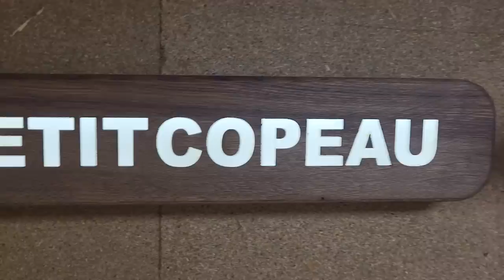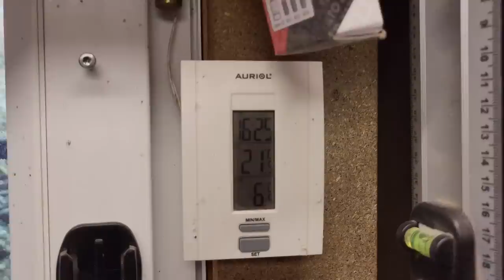[Vlog] Visite de l'atelier et jeu de Noël 🎁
Profitons des fêtes de fin d'année pour visiter l'atelier, discuter et gagner des cadeaux !

Règlement :
3 gagnants pour 3 lots. Pour jouer ⬇
✅ Estimer le poids en gramme du maillet

J'envoie certains colis personnellement donc je me limite à la France métropolitaine et les amis belges.
Si vous êtes plus loin et que vous jouez, vous assumez les frais de port.
Fin du jeu le vendredi 24/12/2022 à minuit
Résultat en story à la Une sur Instagram, je tague le nom des 3 gagnants.
Les gagnants ont 6 jours pour se manifester par message privé !

                                                  ⬇⬇⬇ les lots à gagner ⬇⬇⬇
Lot N°1
Bosch
Un porte-mine LYRA

Lot N°2
TIVOLY
60 pièces -Mallette RANGER -Pour le perçage multi-matériaux et le vissage
Un porte-mine LYRA

Lot N°3
3 forets HSS coniques étagés goujures hélicoïdales Ø 4 à 30mm
12 pièces- 9 Douilles à choc Ø 8 à 24mm + 2 adaptateurs + 1 rallonge -IMPACT
13 pièces -3 kits mèche & fraise bois métal HSS 2en1 + 6 forets HSS + 3 embouts inox + accessoires
Un porte-mine LYRA